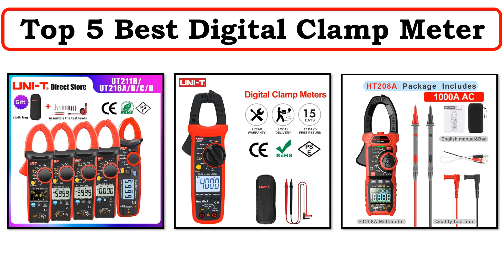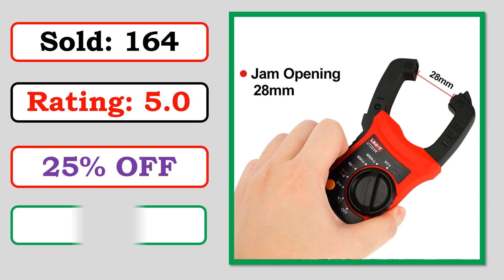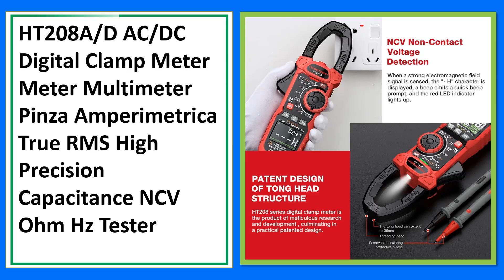New Best Clamp Meters | Top 5 Best Digital Clamp Meter 2024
5. UNI-T UT216 Series True RMS Digital Clamp Meter UT216A UT216B UT216C UT216D 600A MAX/MIN/Relative Modes NCV Flashlight VFC

4. UNI-T Digital Clamp Meters UT204R UT202F UT203R 400A 600A AC Current Clamp Multimeter High Precision Pliers Ammeter Voltmeter

3. UNI-T Clamp Meter UT210D UT210E UT201+ UT202+ UT202A+ UT203+ UT204 Plus AC DC Pliers Ammeter Voltmeter Digital Clamp Multimeter

2. HT208A/D AC/DC Digital Clamp Meter Meter Multimeter Pinza Amperimetrica True RMS High Precision Capacitance NCV Ohm Hz Tester

1. UNI-T True RMS Digital Clamp Meter UT207B UT208B AC DC Current 1000A 1000V Pliers ammeter LPF 6000 Count amperimetric clamp